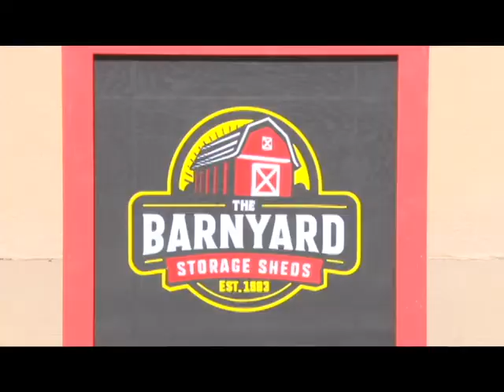Local Non-Profit Organization Strive receives Unusual Donation from The Barnyard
Local nonprofit, Strive, here in Grand Junction were given a donation today which may seem out of the ordinary. Our new reporter Khira Isaacs was on scene to get the scoop.